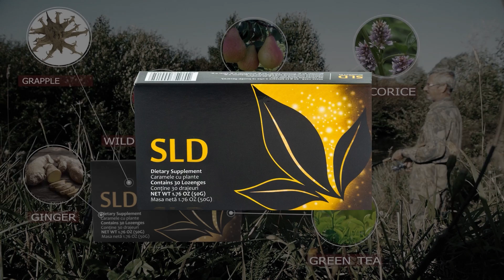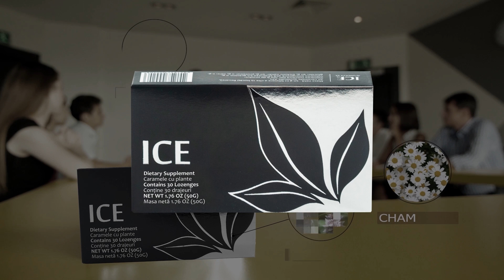FRESH NEW APLGO BUSINESS TOOL FOR OUR ASSOCIATES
Our Acumullit SA sample pack is another mind- blowing tool that can help your prospects truly experience the incredible benefits of our product.

Now, you don’t have to take from your own product stash when you want to share a sample. This business tool is here to make your product presentations easier and more exciting.

Share samples with your Associates. Tell them about the results you’ve experienced with RLX, SLD, and ICE, and make them interested in the entire Acumullit SA series.

We’re planning to launch this sample pack by the end of next week!

While you’re waiting, take a look at our video about the sample pack!